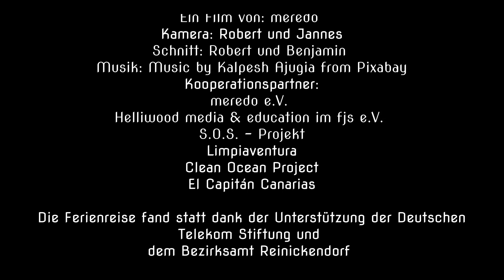Beach Clean up Tagesfilm - Mittwoch 27.03.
Mit diesem Film lassen wir dich an den Erlebnissen die wir während der Reise gemacht haben teilhaben.